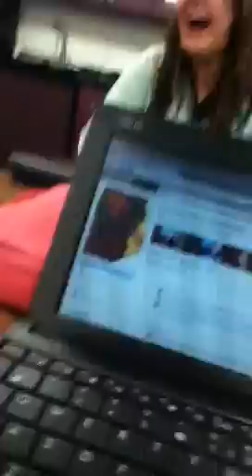Salt shaker trick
Salt trick with our blonde friend JP haha